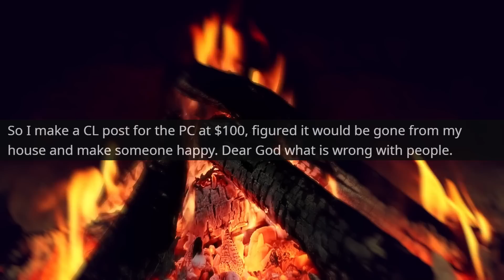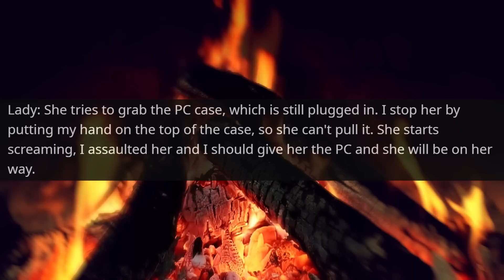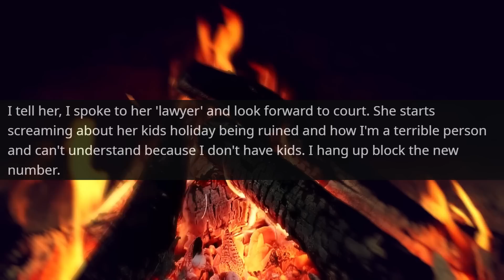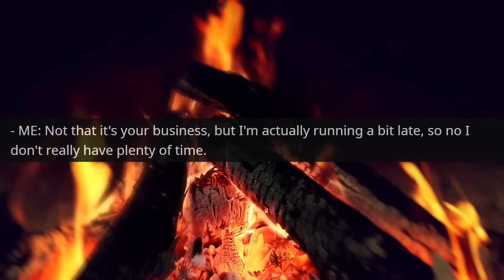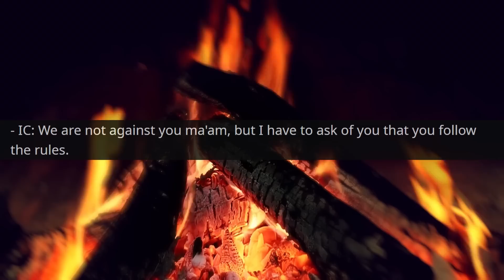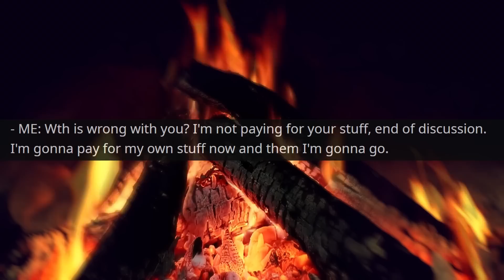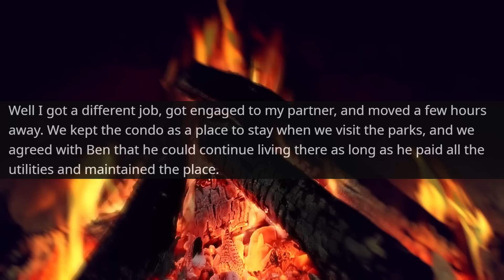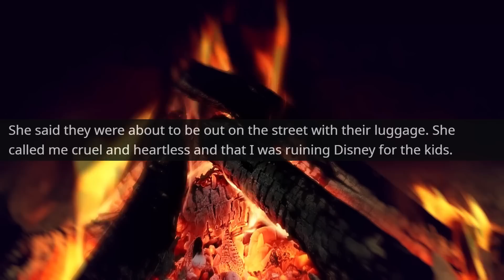KAREN WITH HER HUSBAND THINKS THEY ARE THE OWNERS OF MY HOUSE! I Am the owner r/EntitledPeople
Hello,